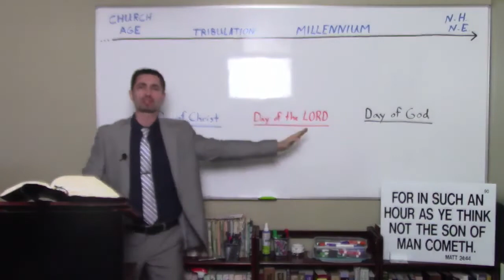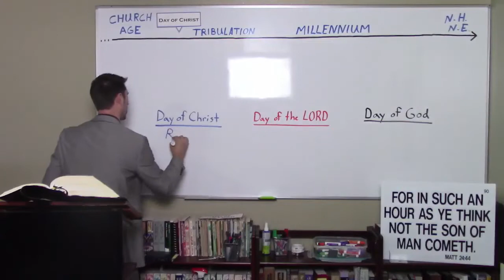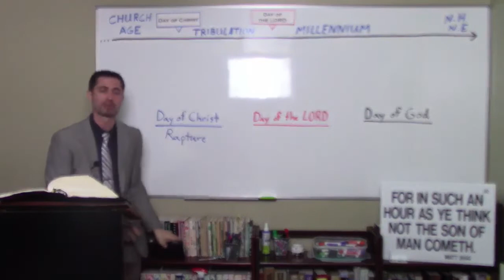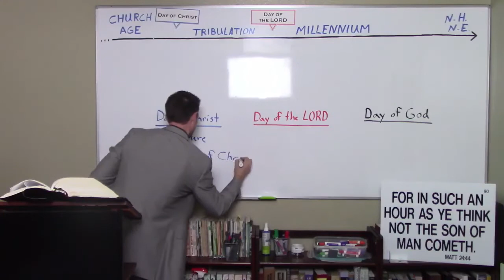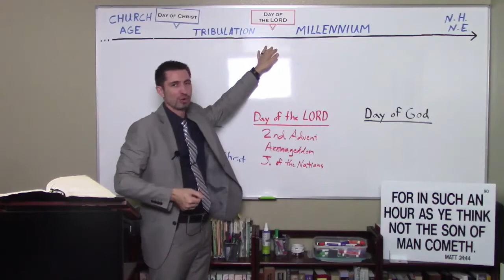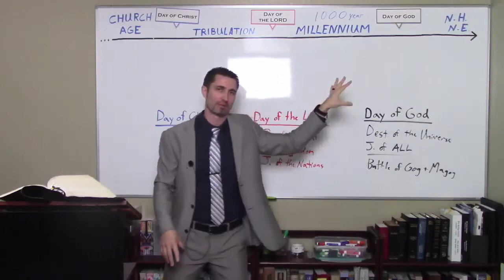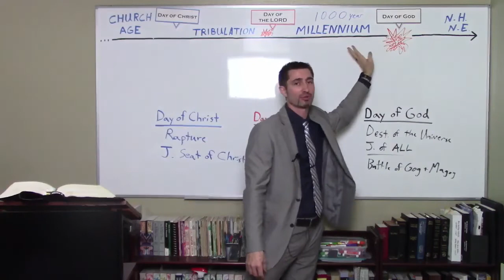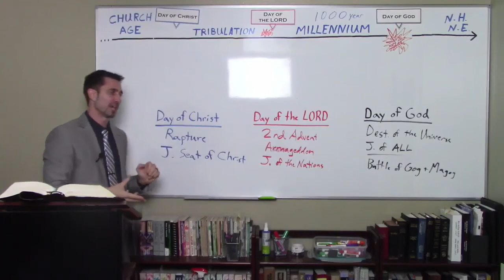Matt Crane.The 3 Great Days of Prophecy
Link to last week's lesson that was taken down: Human Rights Advanced Lesson 2